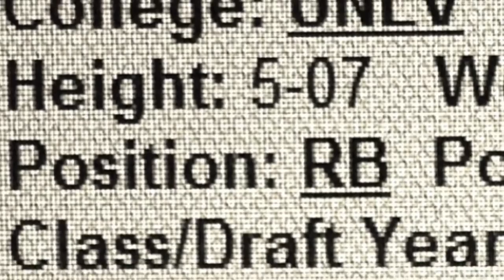Bradley Randle Running Back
Miracles are easy for 🙌🏽